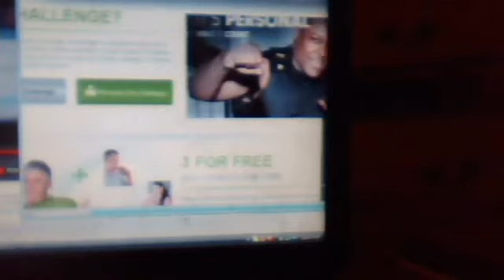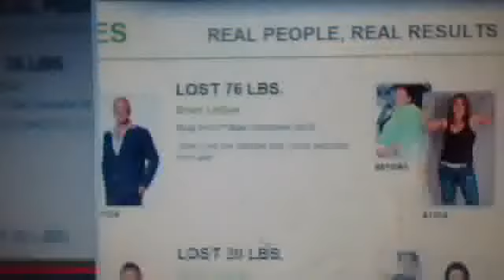JOIN BODY BY VI ????? YOU WILL LOSE WEIGHT.